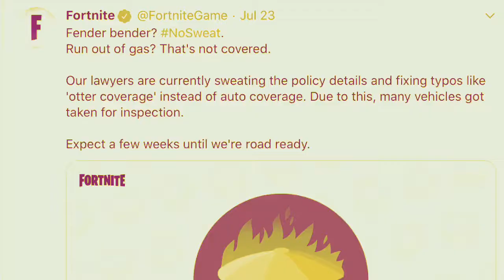Disappointment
Gang gang